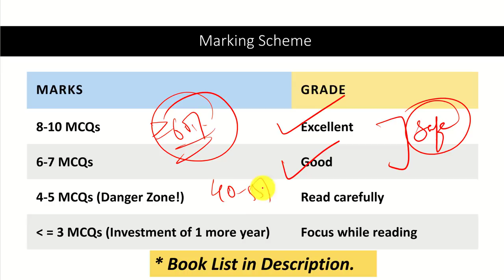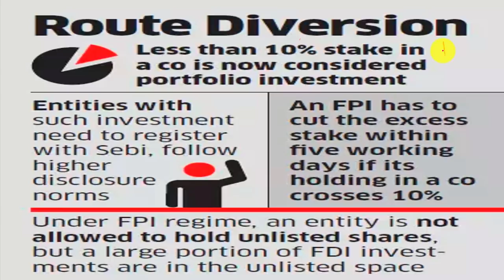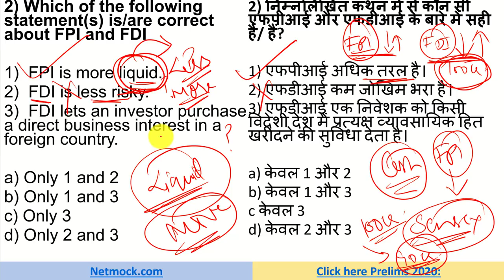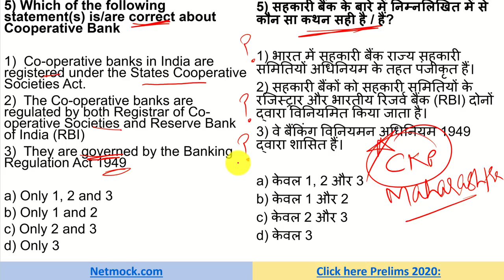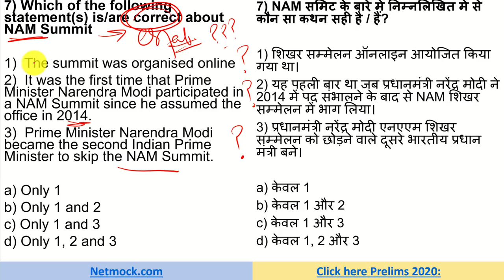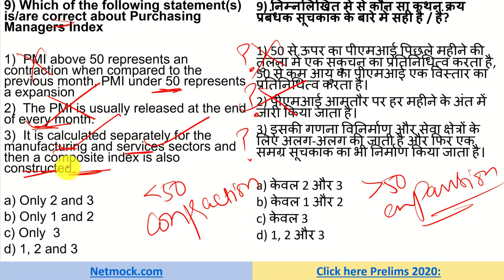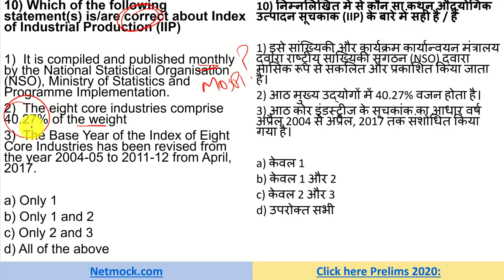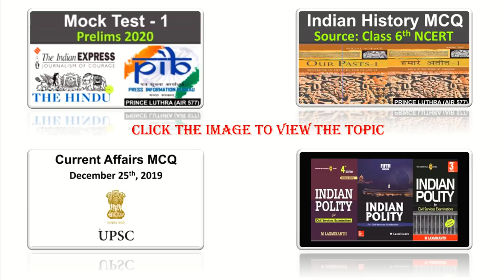Daily Current Affairs MCQ | 7 May 2020 | Prince Luthra (AIR 577) | Hindi & English